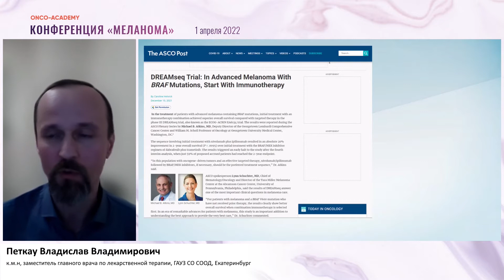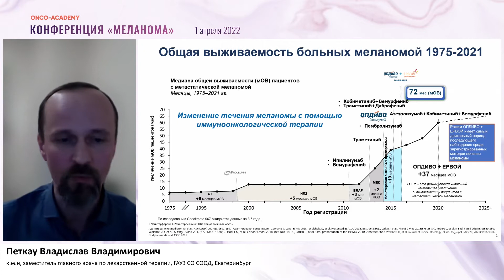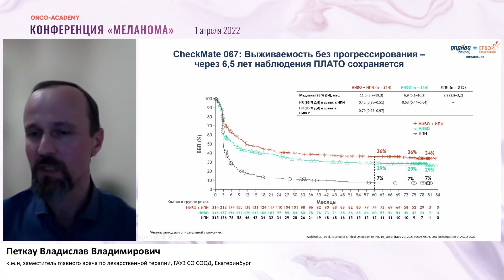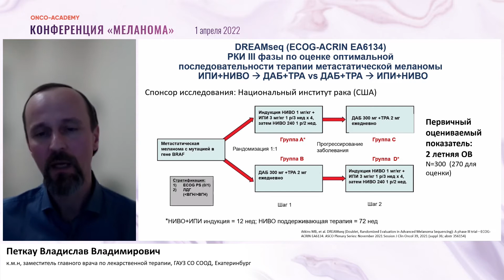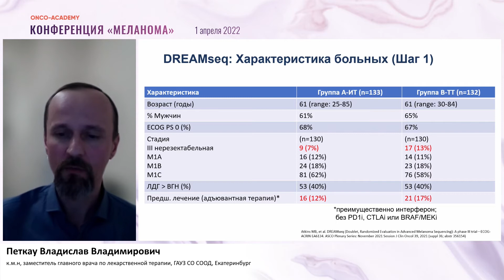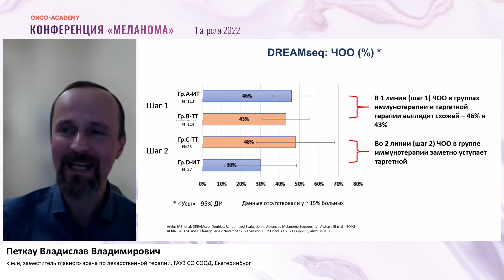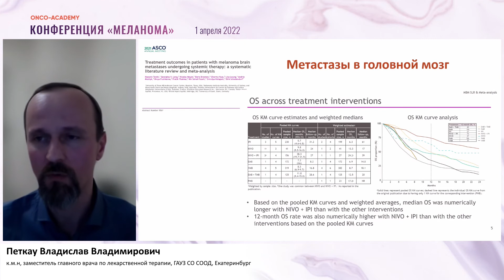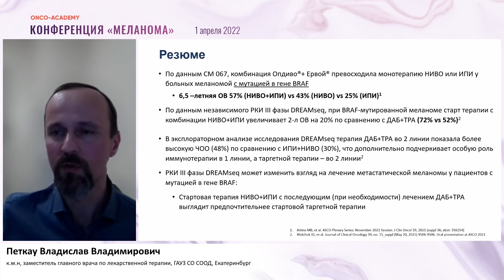Роль двойной иммунотерапии метастатической меланомы с мутацией в гене BRAF. Петкау В.В.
Конференция "Меланома" 1 апреля 2022г.
Доклад "Роль двойной иммунотерапии метастатической меланомы с мутацией в гене BRAF."
Петкау В.В.